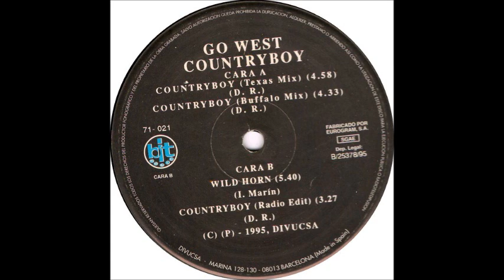Go West - Wild Horn (B1)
Go West - Countryboy
Sello:Bit Music ‎
Formato:Vinyl
País:Spain
Publicado:1995
Género:Electronic
Estilo:Makina, Trance